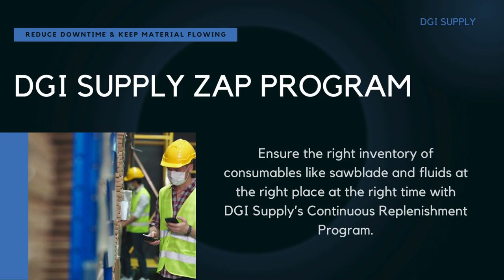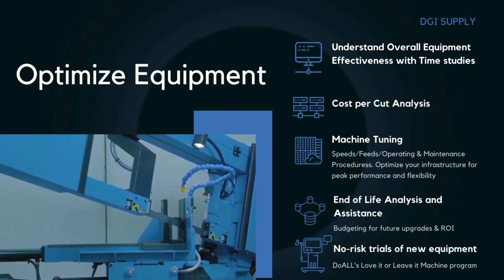Maximizing Profit Contribution from a Sawing Operation DGI Supply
The sawing operation is a vital part of any metalworking process, as it determines the quality and quantity of the final products. However, many factors can affect the efficiency and profitability of the sawing operation, such as the choice of saw blades, the speed and feed rate, the maintenance and lubrication of the machines, the waste management and recycling, and the labor and energy costs. Therefore, it is essential to optimize the sawing operation to maximize its profit contribution to the overall production.  DGI Supply provides best practices, strategies and services for achieving this goal.